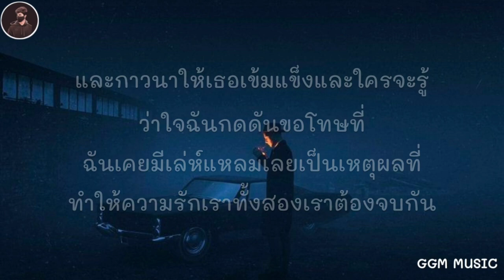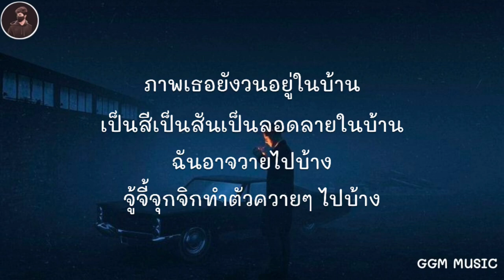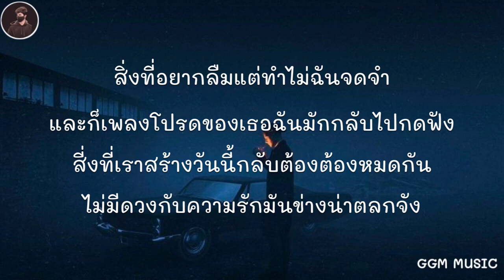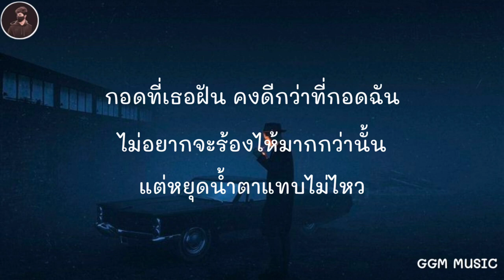ลืมแทบไม่ไหว - SARAN FT. Maimhon [ เนื้อเพลง ]